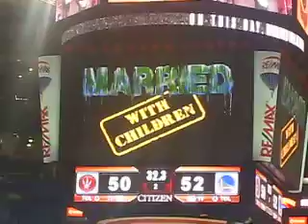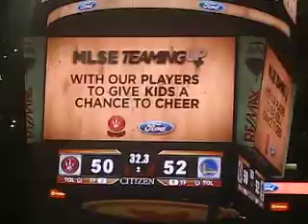Basket Ball Game (14)